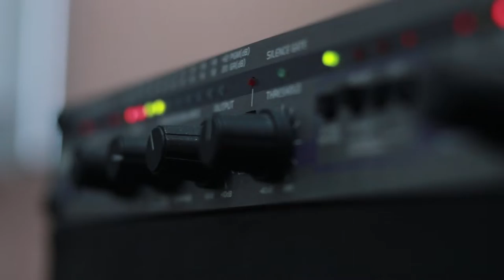ბაჩო რამიშვილი და ირინა გელაშვილი. გადაცემა "ღვინო დუდუკი ქალები". 1.07.2019. ვიდეო კოლაჟი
2019 წ.  1 ივლისი
ლაშა რამიშვილის საავტორო გადაცემა "ღვინო დუდუკი ქალები". სტუმრად ბაჩო რამიშვილი და ირინა გელაშვილი. ვიდეო კოლაჟი